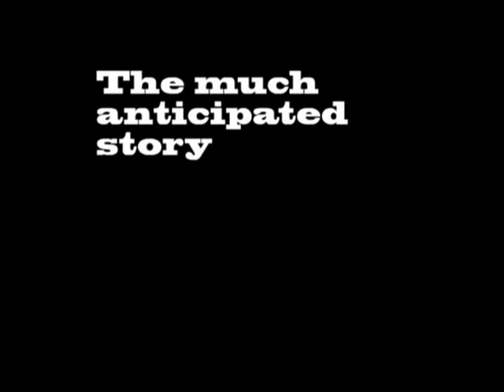Guru Steve - A day in the life of a sailor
Steve Wright was a sailor in the RAN.  He served in many a tour of duty, and now lives life to the fullest.  A remarkable man who totally outshines the likes of Alby Mangles.  Steve a true Australian whos story will come to the forefront!